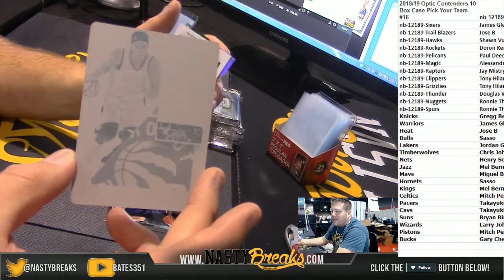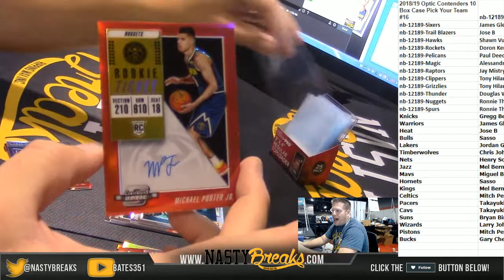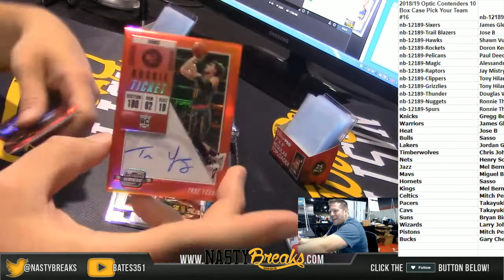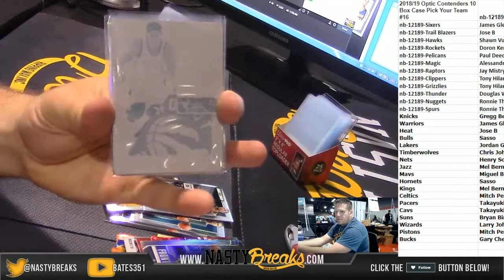8 2 19 2018 19 Optic Contenders 10 Box Case Pick Your Team #16